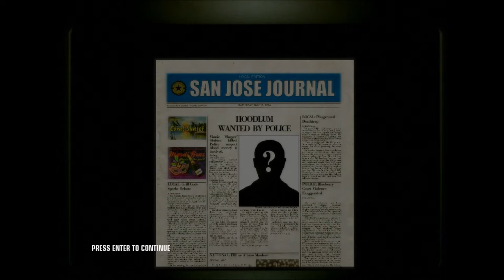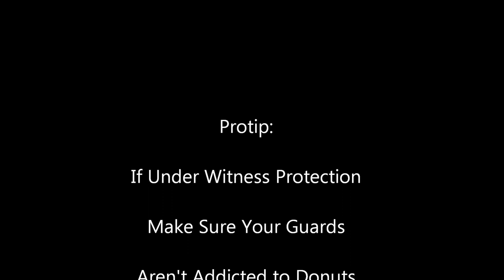Rek Plays: Hitman Blood Money Ep25 M4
Really, I must have gone into every room looking for that cell phone.